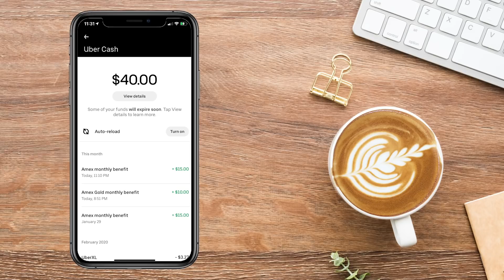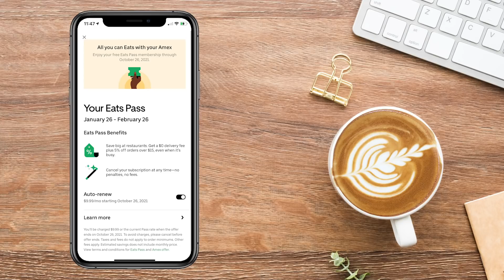NEW $120 Credit on AMEX GOLD Now Live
Hey credit warriors and we are in the middle of the winter storm of the decade, well I think they said it was a five year snow event and I am about to head out skiing. But first, let’s go inside. First I wanted to let you know that the meeting Uber credit on the Amex gold card is now live! So we have been waiting for this for a few months, we did get tipped off through Amex reps that it would come at the start of February and indeed it did.

So last night saw some people posting in our Facebook group the credit dojo about their credit so at 8:51 pm I added my gold card to my Uber wallet and a $10 credit was immediately deposited in my Uber account and obviously you can see I have credits from the Amex platinum there too, one of which expired last night. So for a few hours I actually had $40 Uber cash. But I should only get $25 per month $10 from the gold card and $15 from the platinum.

Anyway if you have the gold card and it is already added then you will automatically get the Uber credit, if not the go ahead and add it to your Uber wallet in the Uber app and you will immediately get $10 Uber cash in your account. So now with the other dining credit for seamless grub hub etc you get $240 in free food. That alone almost covers the $250 annual fee.

You will also get a free Uber eats pass for a year. Just remember you have to have it on auto renew for it to renew each month so you will have to switch it off in a years time unless you want to start paying for it, which is what Amex is counting on, you forgetting and literally paying for it every month for years until you realize!

Anyway guys have fun with your Uber credit and Uber eats pass, and I gotta get to the ski mountain before I miss all the powder!